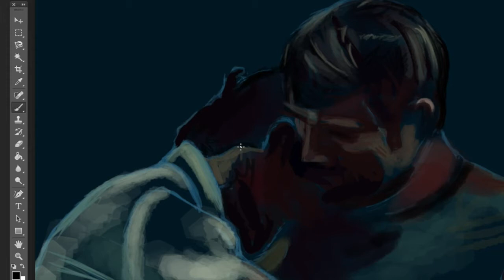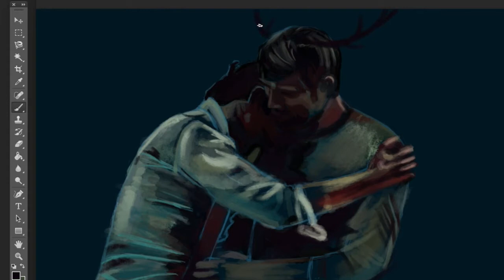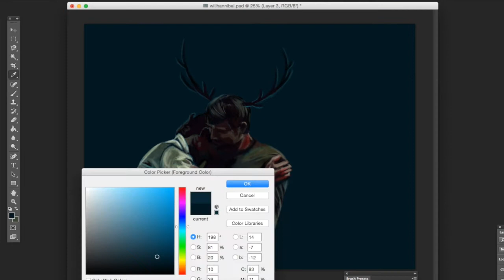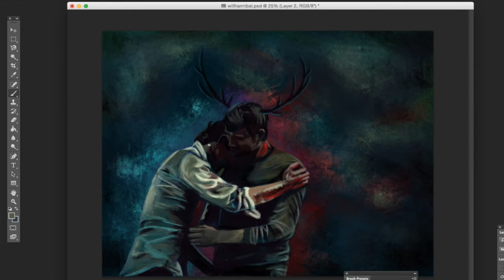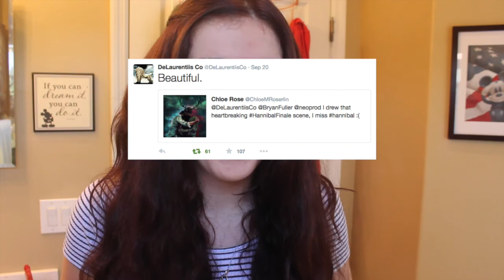Drawing Will and Hannibal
Here's a quick video of me drawing Will and Hannibal from that heartbreaking "Hannibal" finale scene. One of my new favorite shows ever. AHHHHHH.